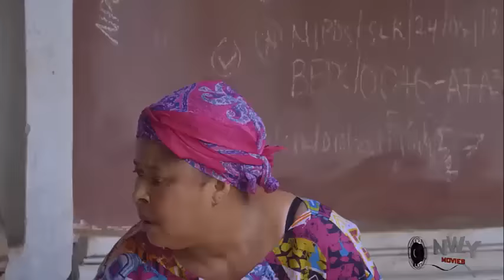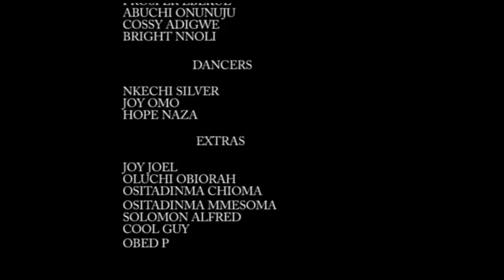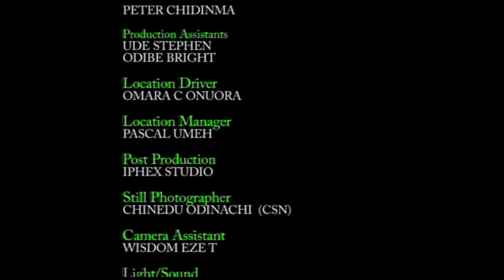The Prince Choose The Poor Girl To Be His Bride After The Dancing Competition(Rachael Okonwo)2023 Ng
Bringing the best drama to your door step. Watch Best of Nigerian actress Best in Nollywood movies, Romance, Drama and epic watch online here on this channel.    @naijadrama ​